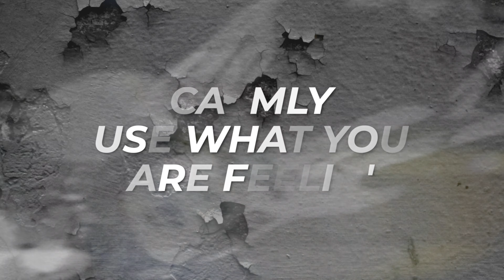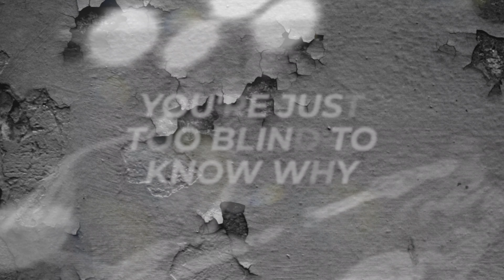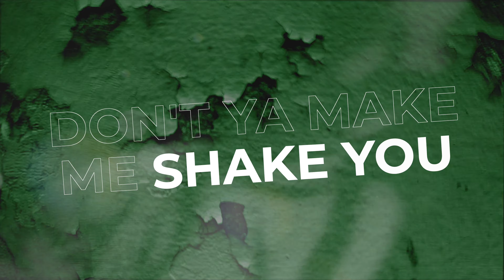The Mighty Weaklings - JACOB WAKE UP (PLAYOUT VERSION) [Official Lyric Video]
Official Lyric Video from The Mighty Weaklings (Remixed / Remastered).

Available wherever you stream music.

The Mighty Weaklings are:
Michael Ray Escamilla
Bob D'Haene
Bj Hemann
Matt Vogel